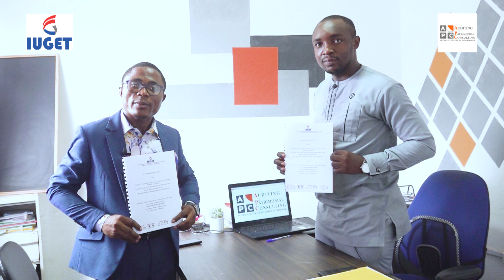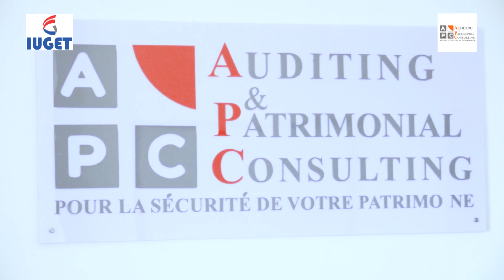APC SARL, NOUVEAU PARTENAIRE POUR LE TRANSFERT DES COMPÉTENCES À LA JEUNESSE ESTUDIANTINE DE L’IUGET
🔵 [IUGET / PARTENARIAT]

La signature de la convention de partenariat a eu lieu ce MERCREDI 21  juin 2023 dans les locaux de APC SARL.

Cette convention accorde un minimum de 25 stages annuels pour tous niveaux dans le domaine de l’ingénierie financière (Comptabilité et Finances) aux étudiants de l' IUGET_INSTITUT UNIVERSITAIRE DES GRANDES ÉCOLES DES TROPIQUES _Douala.
De quoi s'estimer heureux lorsqu'on connaît la diversité des services offerts par cette entreprise (APC CONSULTING).
C'est parti pour un embarras de choix d'entreprise de stages académiques pour les futurs meilleurs étudiants de l'IUGET.

BIEN CHOISIR CEST DÉJÀ RÉUSSIR.